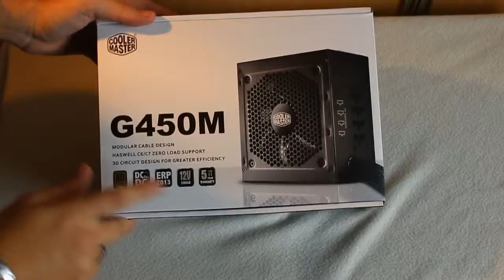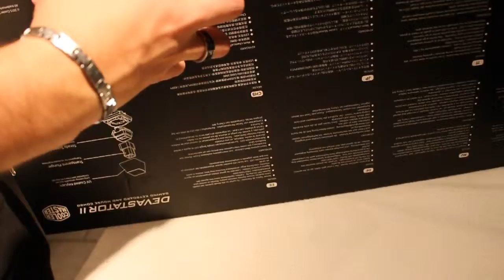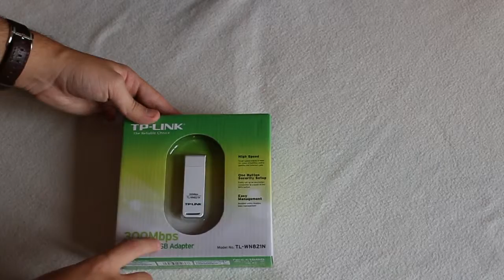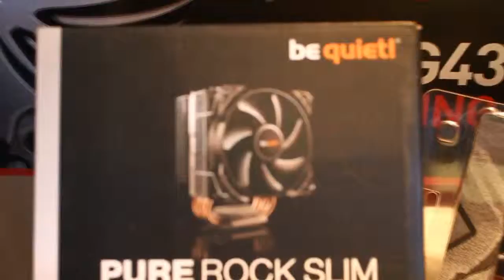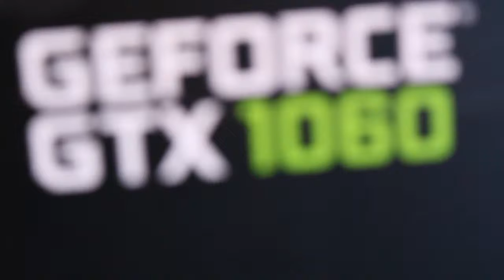PRÉSENTATION DE MES COMPOSANT PC GAMER BUDGET DE 900EURO (Partie 2)